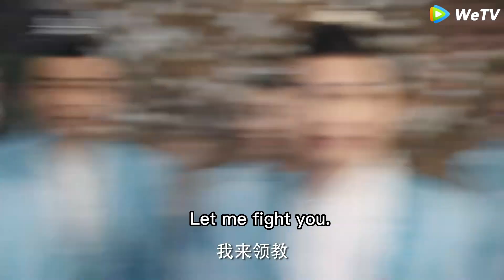反派以為功夫小子必輸，殊不知他早已獲得大師真傳，以一敵眾打敗全場！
💗訂閱熱劇百分百 開啟「嗑CP式戀愛」💗
【劇名】雪鷹領主 XYLZ
【主演】古力娜紮 許凱

【劇情簡介】擁有太古血脈的少年東伯雪鷹，自幼喪父、與弟弟相依為命，為救母捲入正魔爭鬥。在與魔族雲譎波詭的對抗中，雪鷹英勇無懼，屢入險境。在夏族危難之際，他初心不易，百折不屈，不斷突破自我極限。其間，雪鷹與神族後裔女子餘靖秋相識相戀，兩人歷經磨難，不畏艱險，成為知心愛人，生死與共。共同保衛夏族，守護家園，展現了夏族少年風采，最終粉碎魔族陰謀，捍衛疆土完整，書寫了一曲迴腸盪氣的熱血神話。